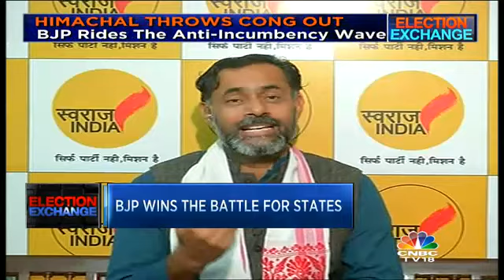What Does BJP'S Win Mean For The Business Arena? Election Exchange Special (Part 1)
Catch Shereen Bhan in conversation with a special panel on the Gujarat & Himachal Pradesh state poll results.